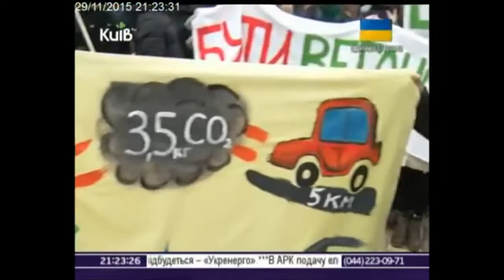Київ репортаж Кліматичний Марш 29 листопада 2015